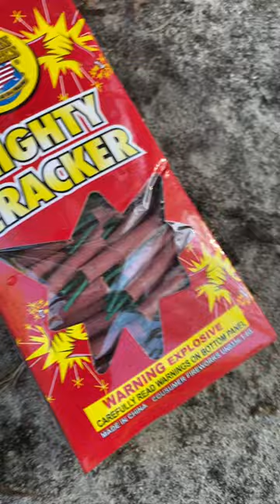budlight funnyvideo nipple ring￼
Cardi B￼